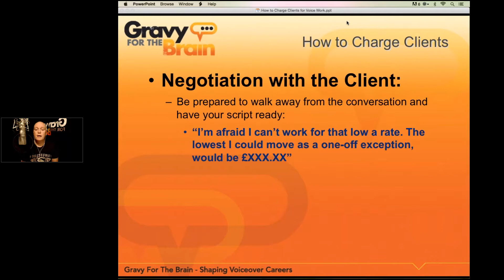How To Charge Your Clients: Know Your Worth As A Voice Artist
Get more help on how to charge your clients and get the most you can as a working voice artist

Knowing your worth is one of the most important things you can do as a voice artist in order to get the most value out of your career. Your skills are valuable, you're worth good money and unless you fight for your corner, clients will try to get your expertise at a budget price.

Remember to always know when to walk away from a bad deal. You must always have a script ready for turning down jobs which you feel undervalue your skills. If you set your prices low for a client, then when they want more cheap work, it's likely they'll come back to you and won't offer a higher payment for your work.

Always be ready to walk away from poorly paid work. It's always possible to negotiate by saying that you simply can't work for that little. You can even offer to help your client find a less experience voiceover artist. This is a very good strategy as it allows you to not only leave your client with a good memory of you being helpful, but it also establishes to your client that by not choosing you, they are getting a worse voiceover artist who won't produce work as well as you could.

You can learn loads more negotiation tips and ways to increase your voiceover income by learning how to get more work and money at Gravy For The Brain, the ultimate VO education service